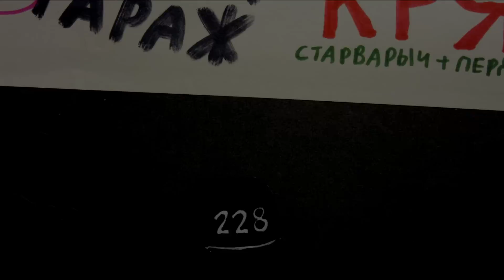СМЕХУЯРИКИ С РАЙОНА #3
Смешарики в иной вселенной.
Другие серии:
 Музыка на фоне: АК-47 - Я Робот